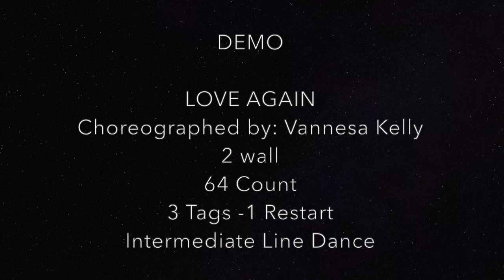Love Again Line Dance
64 Count 2 Wall Line Dance